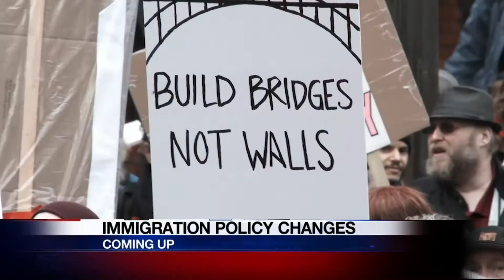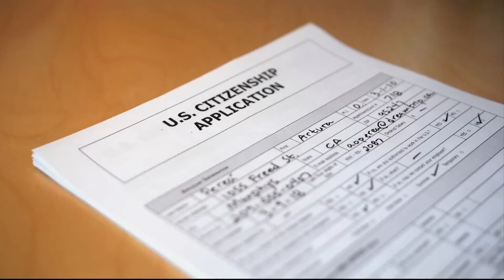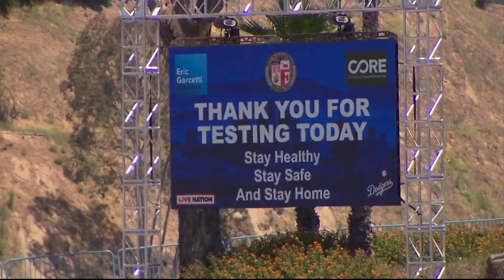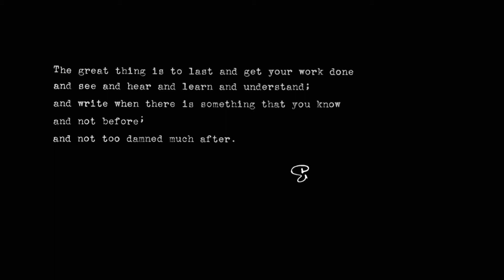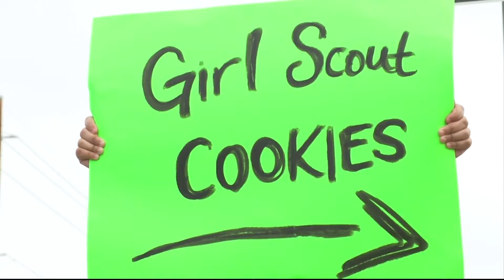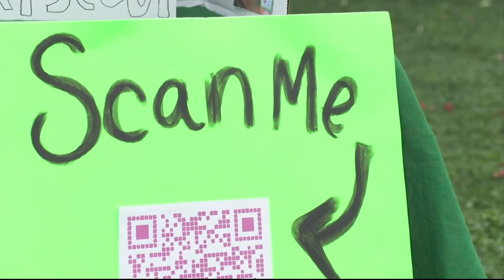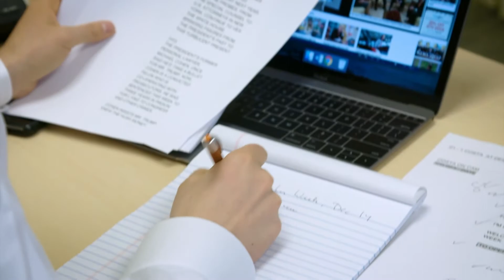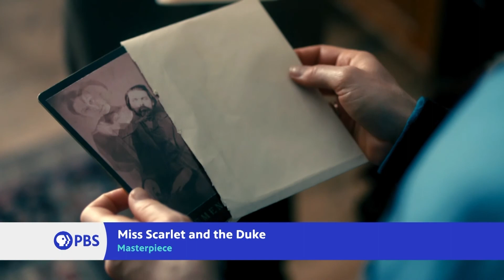February 5, 2021, Newscast | Cronkite News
Reaction to President Joe Biden’s plans to change immigration policies; How dancers at the Youth American Grand Prix Ballet Competition had to be flexible with Covid-19 restrictions in place; How a local Girl Scout troop is planning to sell cookies safely during the pandemic. For more Arizona news: cronkitenews.azpbs.org